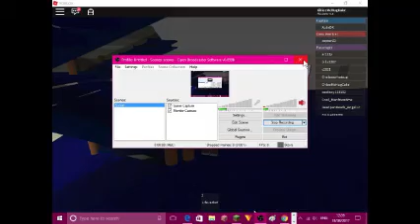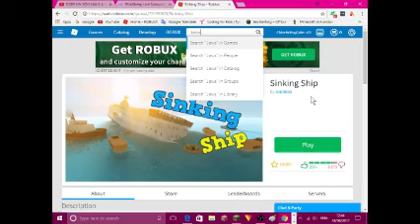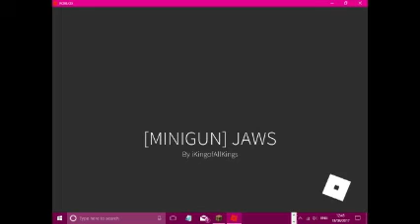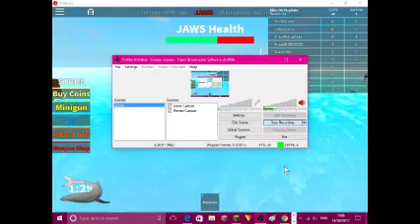SHARKS SHALL NOT EAT ME!! | Roblox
If you're playing this ROBLOX Game but not watching this video, watch out for ROBLOX shark attacks